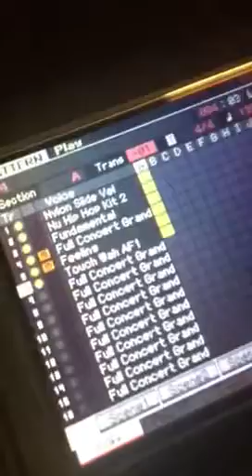Wasting time at guitar center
Wasting time before I go to band rehearsal